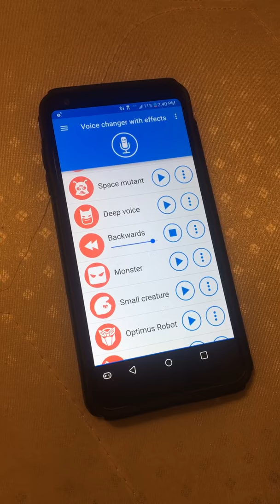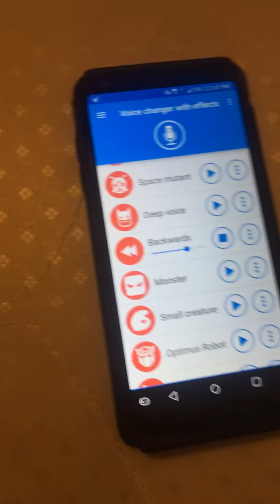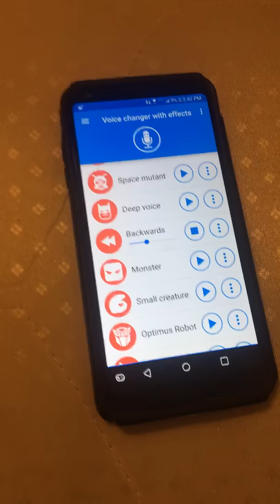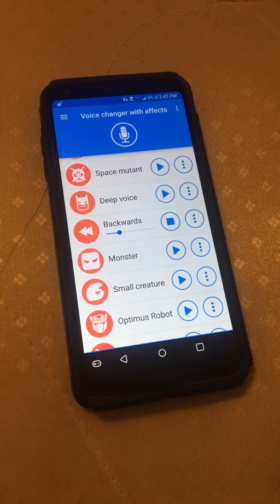Fozzy - Judas Backwards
It’s funny mid way. Enjoy!